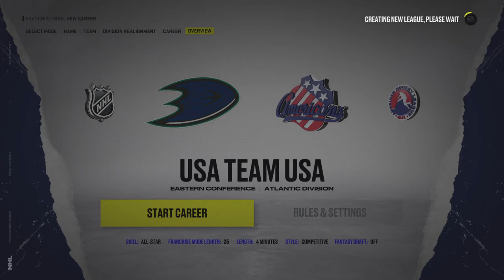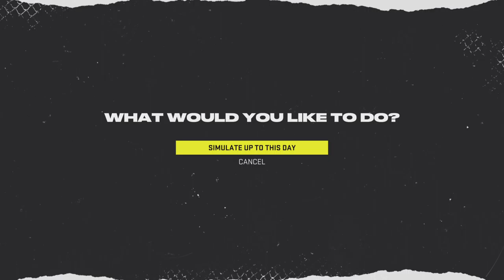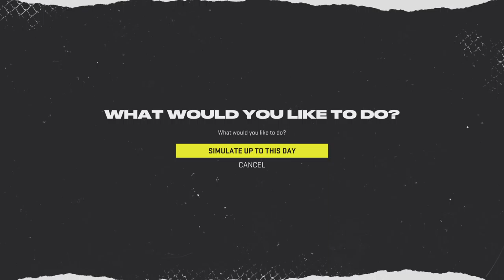NHL 22 team USA